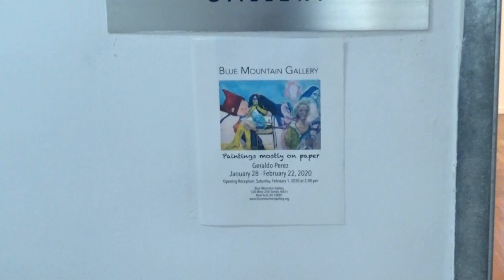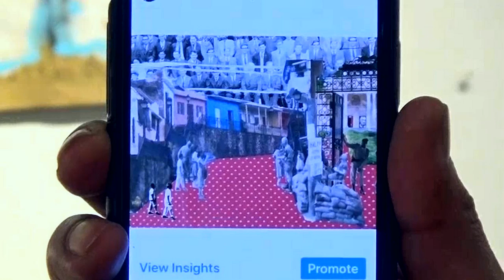BLUE MOUNTAIN GALLERY - Geraldo Perez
Address: 530 West 25th Street, 4th Floor, New York, NY 10001
Artist: Geraldo Perez
Exhibition Title: Paintings
Exhibition Dates: January 28 -February 22, 2020